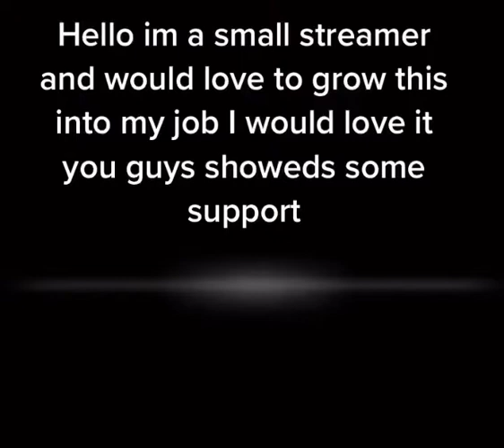My Twitch (Destiny 2 clip)